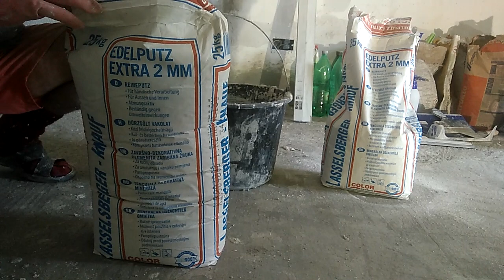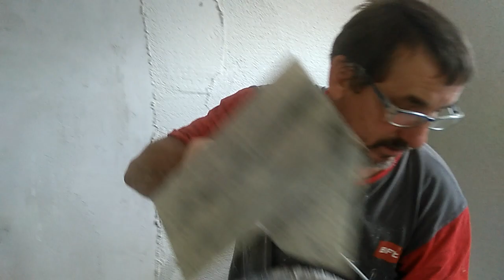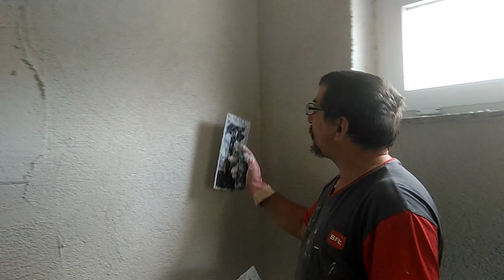Хорватия.Наносим"КОРОЕД" на стены правильно.Декоративная штукатурка.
Всем привет.Очередной день работы.Пришло время отделки стен под КОРОЕД. Смотрим как это делаем мы.Если оказалось поучительно,то лайк и подписочка.Удачи всем.